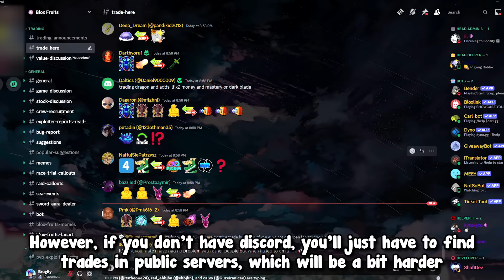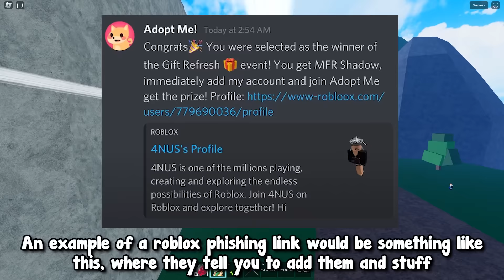The *BEST* Trading Guide In Blox Fruits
This video tells you everything you need to about trading. Value, demand, etc. Make sure to watch the entire video to become a pro trader!

🎵 MUSIC
1st Song: Howling - Lupus Nocte

Timestamps:
00:00 Intro
00:13 Value
1:17 Demand
2:49 Trading Servers
3:28 Scams
5:01 Outro